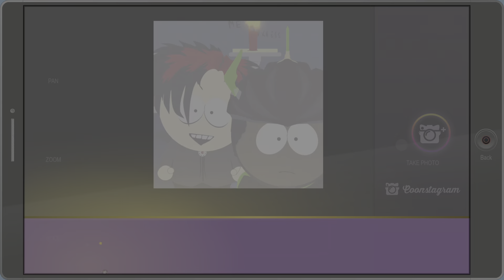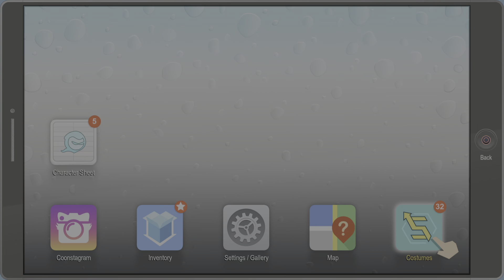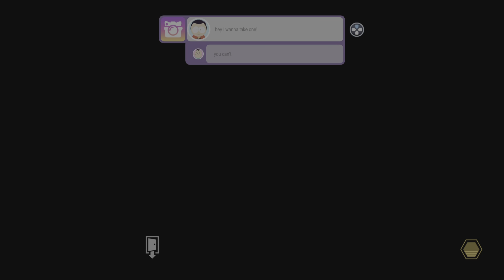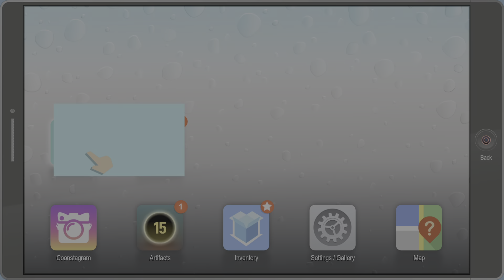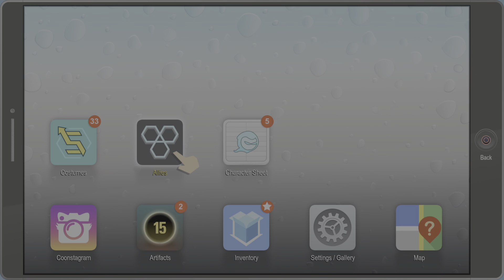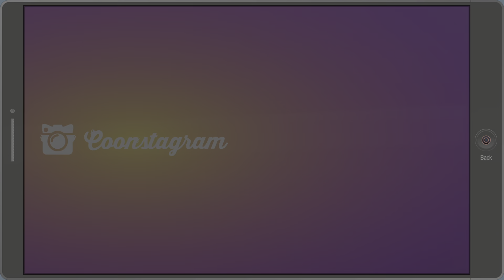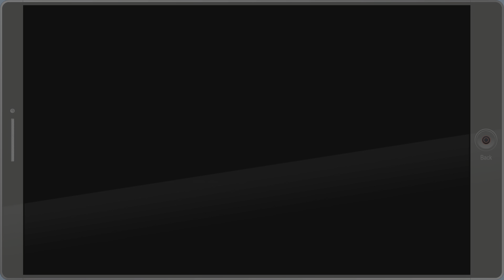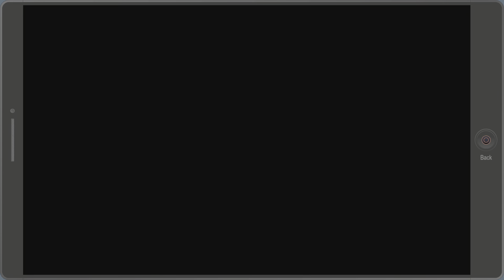South Park: The Fractured But Whole Gameplay part 2